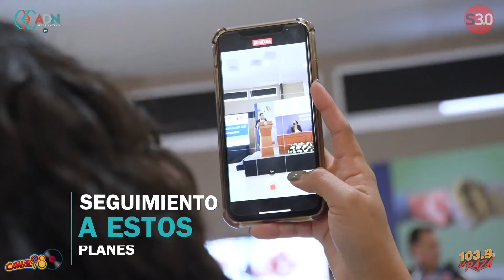AntonioRangel y el reto de planear el Querétaro del futuro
El Plan Estatal de Desarrollo que será propuesto desde la Secretaría de Planeación y Participación Ciudadana, busca marcar el rumbo de nuestro estado.